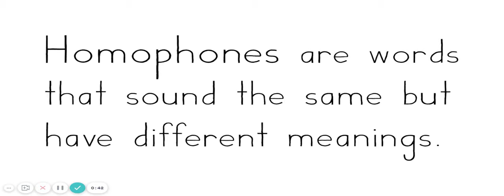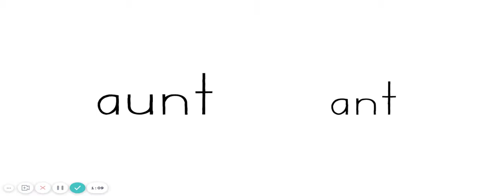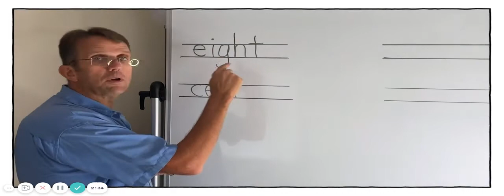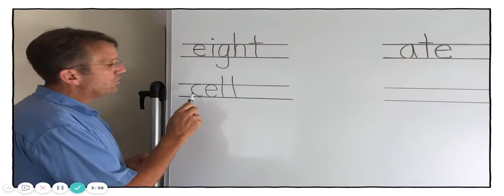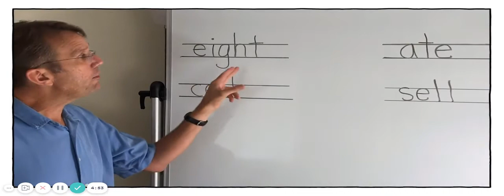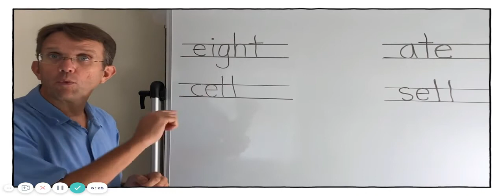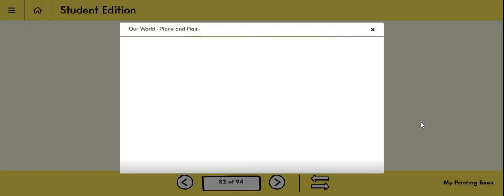Handwriting 2 10